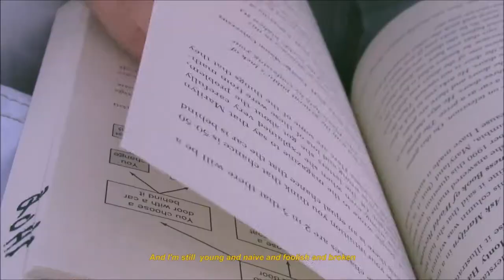JOURNEY. - AdolescentTV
Let's face it: adolescence is an awkward, messy middle stage, a gray in-between area where you're neither a kid nor an adult. It's that time when the world stops making sense and you haven't quite figured out what to do about it just yet. And there's no escaping it—the difficulties of growing up come for us all sooner or later.

But here's the good news about that: it pretty much means we're all in it together.

This visual poem by Ines Donfack is all about capturing that awkward, universal in-between feeling. In JOURNEY., the narrator reflects on her youth and her efforts to find her own place in the world. Intrigued? Check out the video!